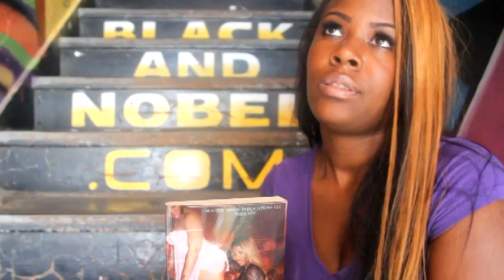MS LOVABLE STOPS THROUGH BLACK AND NOBEL TO PROMOTE THE MAGAZINE SHE'S IN